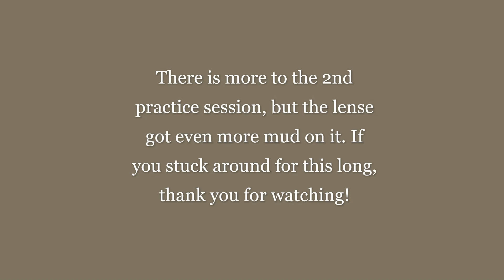Playing in the Mud at Delta!